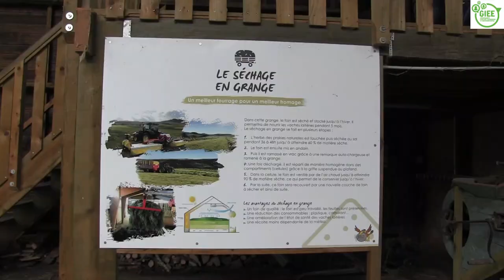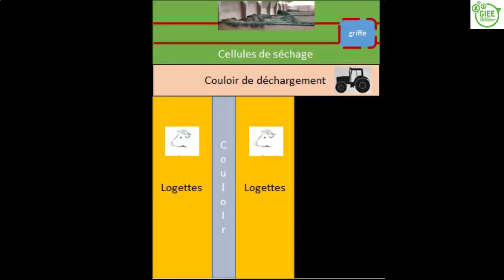Le séchage en grange pour améliorer la qualité des fourrages par le GAEC de l'Oiseau [GIEE Pastura]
Le GAEC de L’Oiseau situé sur la commune de Chambon sur Lac à 1 100m d’altitude (320 hectares de prairies - 120 vaches laitières) a adopté le système de séchage en grange pour améliorer la qualité des fourrages et ne plus avoir de refus.